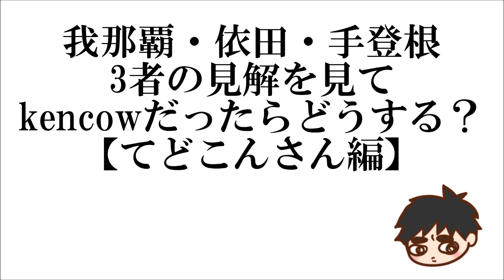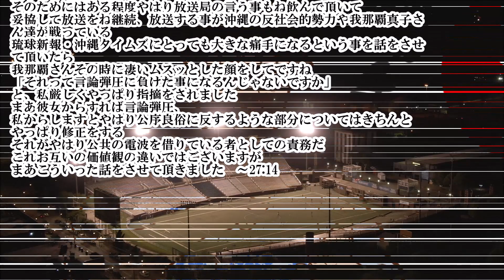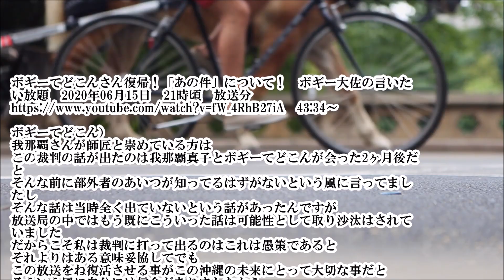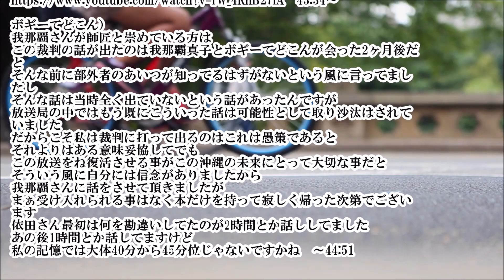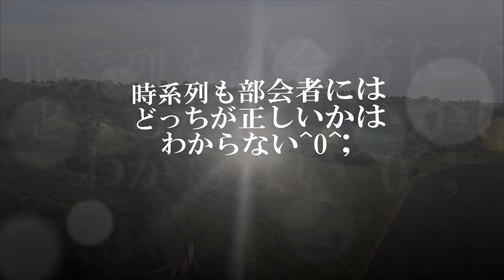【我那覇・依田・手登根3者の見解を見て】kencowだったらどう対応するか？【てどこんさん編】※ボギーてどこんさん復帰！「あの件」について！ ボギー大佐の言いたい放題 感想